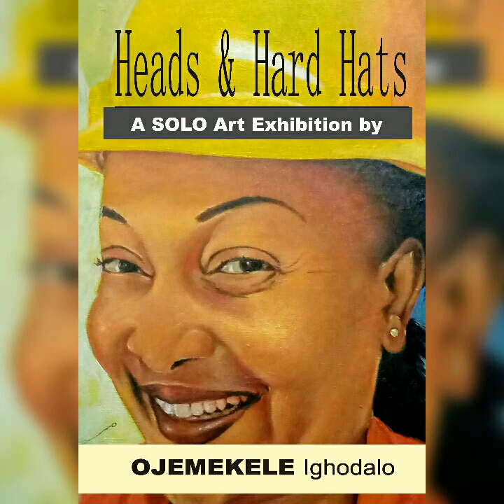HEADS & HARD HATS (Remix)